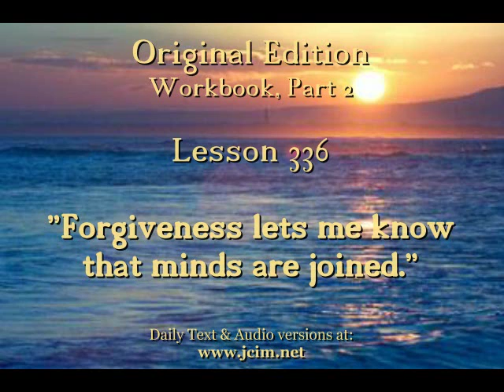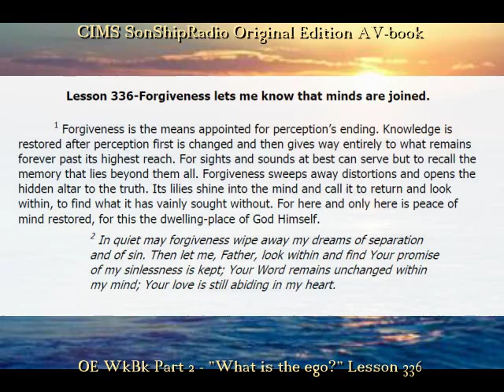OE Lesson 336 -- CIMS SonShipRadio OE (av)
OE Lesson 336 -- Forgiveness lets me know that minds are joined.